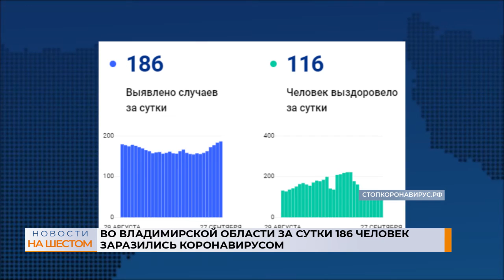Во Владимирской области за сутки 186 человек заразились коронавирусом